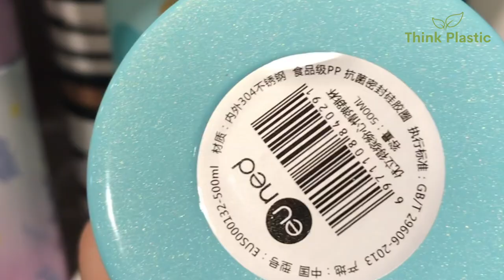រឿងដែលគួរដឹងពេលទិញដបទឹក ឬកែវកាហ្វេ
បើអ្នកចង់ទិញដបទឹក រឺ កែវកាហ្វេ តើអ្នកគួរដឹងពីរឿងអ្វីខ្លះ?
ការប្រើដបទឹក រឺកែវកាហ្វេ អាចជួយកាត់បន្ថយការប្រើប្លាស្ទិចដែលប្រើតែម្តងបោះចោល វីដេអូនេះនឹងបង្ហាញគន្លិះ 4 សំខាន់ៗសម្រាប់អ្នក!